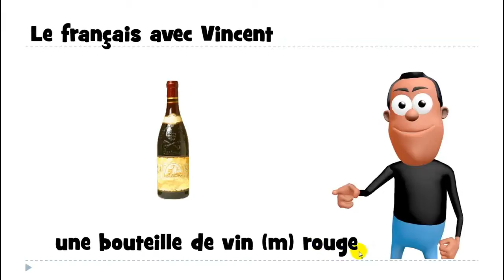ללמוד צרפתית # האלפבית הצרפתי# 1 mot # une bouteille de vin rouge